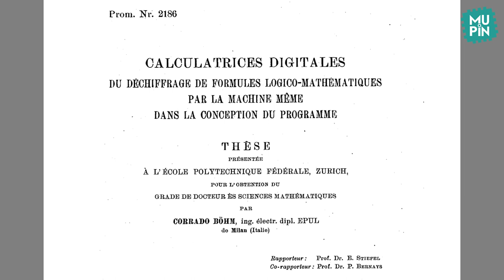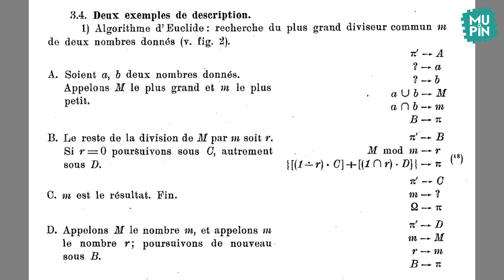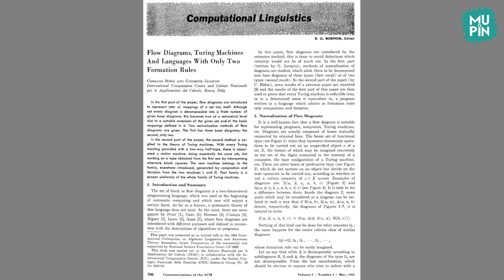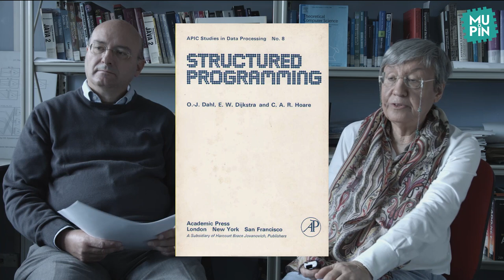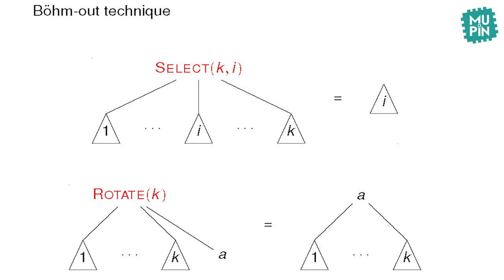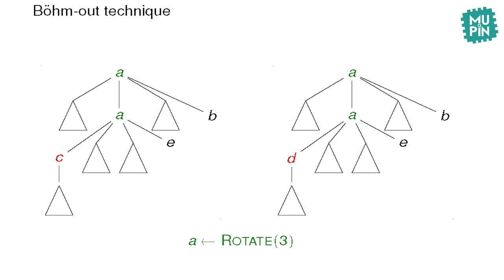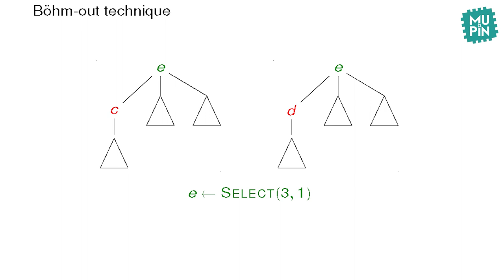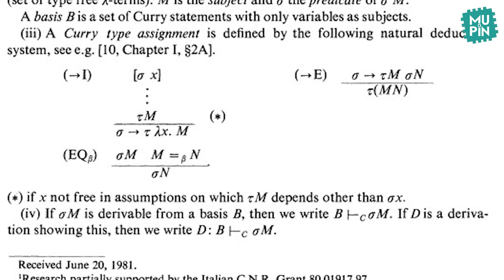Intervista a Mariangiola Dezani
La Prof.ssa Dezani racconta la sua esperienza presso il Dipartimento di Informatica dell'Università di Torino e i rapporti professionali con il Prof. Corrado Böhm.